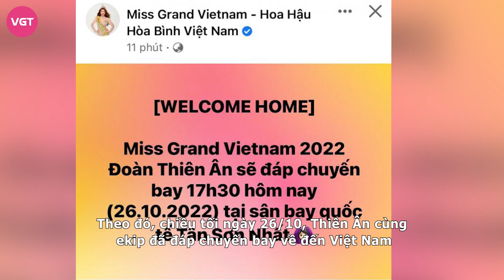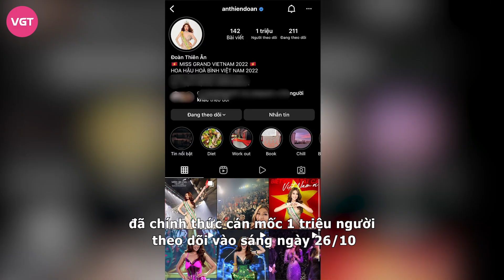Thiên Ân về nước, bật khóc trong vòng tay cha ruột, tự hào đội vương miện gãy, Mr. Nawat có áy náy?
Sau hành trình của mình tại đấu trường nhan sắc quốc tế, Thiên Ân đã về nước trong sự đón chào của những người yêu mến. Và ở sân bay, người ta còn bắt gặp hình ảnh cha của nàng hậu lẳng lặng đứng chờ con gái sau nhiều ngày xa cách.
Theo đó, chiều tối ngày 26/10, Thiên Ân cùng ekip đã đáp chuyến bay về đến Việt Nam. Nàng hậu được đông đảo người hâm mộ chờ đợi ở sân bay từ rất sớm.
Xuất hiện tại sân bay Tân Sơn Nhất, Thiên Ân diện mẫu váy ôm body quyến rũ và khoe thần sắc rạng rỡ. Trên đầu, Thiên Ân đã đội chiếc vương miện "The Wings Of Beauty" mà cô đã đạt được tại MGVN 2022 dù chiếc vương miện này đã bị "sứt mẻ" trong lúc cô đang chinh chiến tại Indonesia.